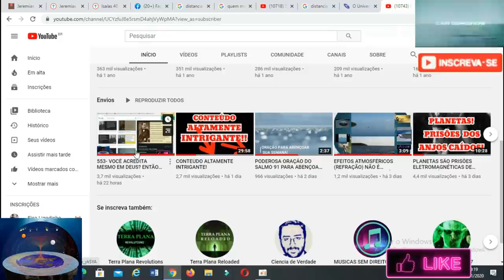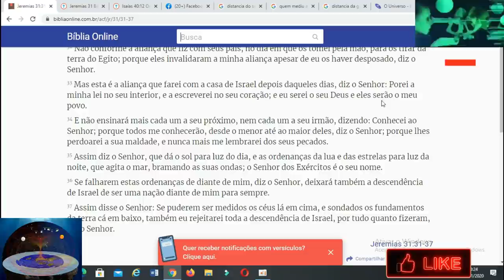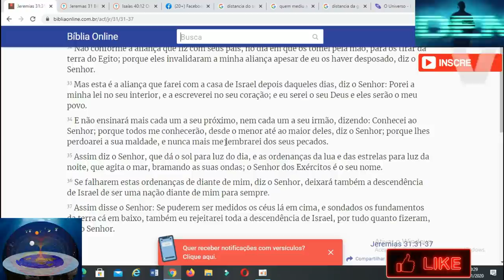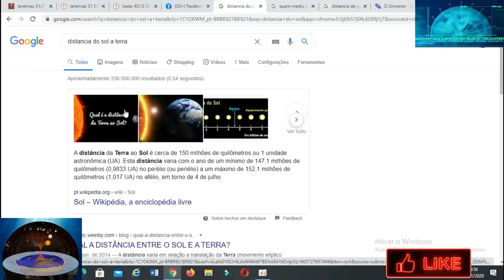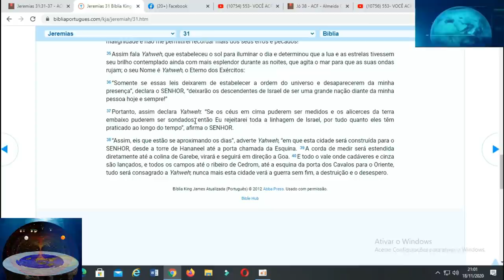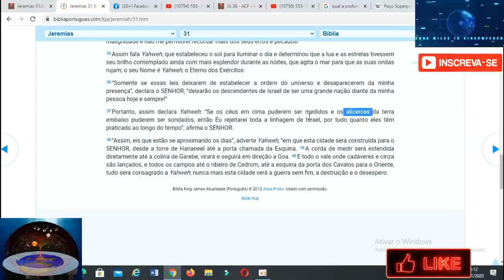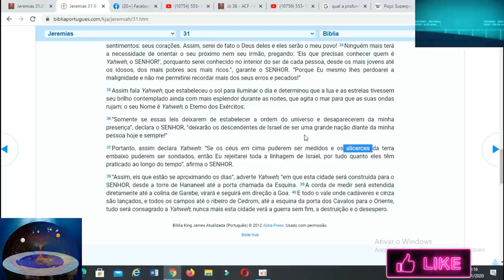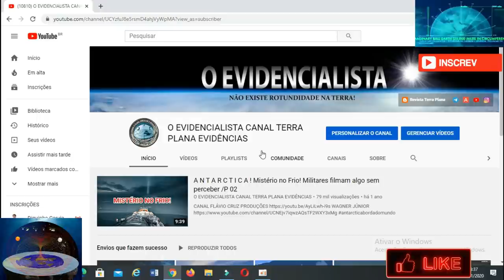554- VOCÊ ACREDITA MESMO EM DEUS? ENTÃO DÁ UMA OLHADA NISO! TERRA PLANA NA BÍBLIA!! PARTE/02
SALMOS 91

✅Nosso Instagram!!
✅ Nosso Canal no Telegram!!